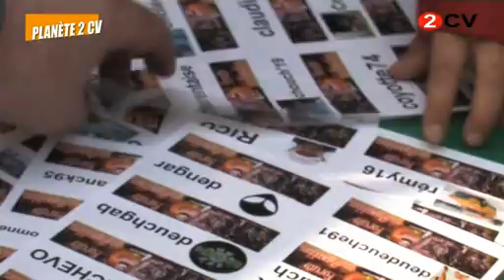[FILM] Chap 4: le forum